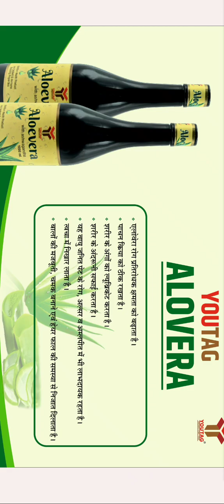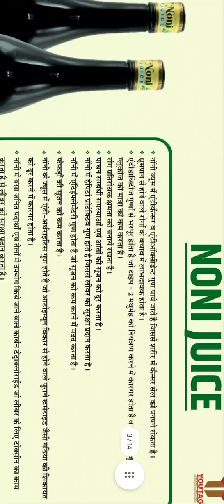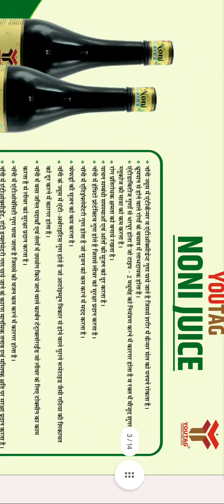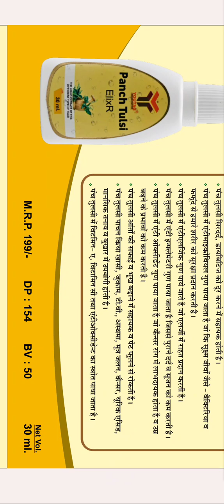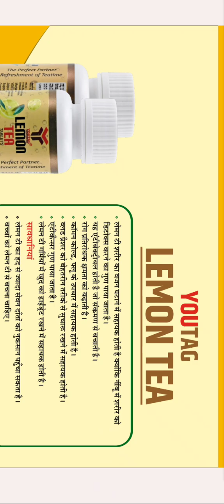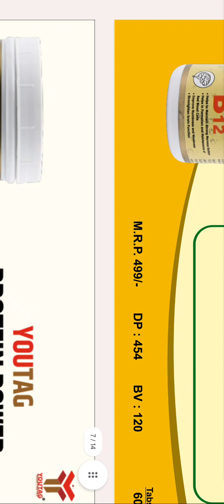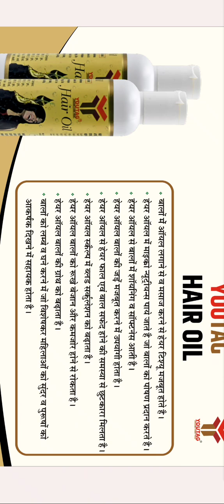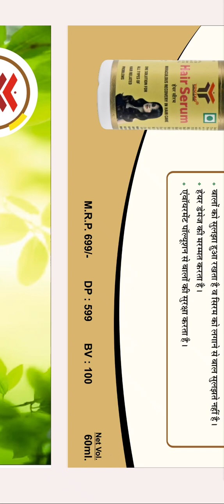youatag product ki puri janakari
💥 *न्यू लॉचिंग, फ़ैमिली सिक्योरिटी प्लान @949/* 📢📢📢📢🎉🎊

*1.) अब केवल 949 रू में बड़ा धमाका*

♦️ मोबाईल रिचार्ज पर सेल्फ 2.5% कैशबैक

*2).लेबल-1 में 40% की इनकम 200/-रू*

♦️15 डायरेक्ट करते ही 5₹+10₹ प्रति id एक्सट्रा इनकम मिलेगा*
♦️ 50 डायरेक्ट ID होने पर (5 ₹+ 5₹) = 10 रुपये एक्सट्रा इनकम

♦️100 डायरेक्ट ID होने पर ( 5+5+10) = 20 रुपये एक्सट्रा इनकम...

♦️ लीडरसिप_इनकम
Bronze रैंक पर 2% Extra income यानि कि 10/-रु  प्रति id

Silver  रैंक पर 2% Extra income यानि कि 10/-रु  प्रति id

Gold  रैंक पर 3% Extra income यानि कि 15/-रु  प्रति id

Platinum  रैंक पर 3% Extra income यानि कि 15/-रु  प्रति id

Diamond💎  रैंक पर 2% Extra income यानि कि 10/-रु  प्रति id

Kohinoor 💎  रैंक पर 2% Extra income यानि कि 10/-रु  प्रति id

*3).पहली ऐसी कंपनी जो 500BV का 10%CTO रॉयल्टी इनकम परडे देती है*...
और एक्स्ट्रा रॉयल्टी इनकम
60₹ यानि की 12% CTO Daily

*टॉप ID लेने के लिए अपनी डिटेल*  *भेजकर सबसे पहले अपनी ID बुक करें* 👇👇👇👇👇👇👇
Name.
Mobile no.
Pincode. ...
City.
State.

*4).पहली ऐसी कम्पनी जो रिपर्चेस से भी 29%CTO रॉयल्टी इनकम मंथली देती है..*

*5). पहली ऐसी कंपनी जो 5%CTO रिवॉर्ड इनकम मंथली देती है ..*

*6).मिनिमम 190₹ से 5लाख ₹ से अधिक तक विड्रॉल लगा सकते है।*

*7). 20 लेबल तक रेफरल इनकम देती हैं ..*

*8).15 डायरेक्ट करते ही मिलेगा*
a. 1% टीम परफॉमेंस  बोनस इनकम
d.लीडरसिप इनकम 2%=10

*9). पहली ऐसी कंपनी जो केवल मात्र आपकी इनकम का 5%TDS जमा करती है ..*

*10).50 डायरेक्ट ID होने पर अनलिमिटेड लेबल इनकम*

*11).कोई लेग मेंटेन का झंझट नही..*

*12).खरीदने और बेचने का झंझट नहीँ*

*13).घर घर जाकर प्लान दिखाने की झंझट नही..*

*14). आप अपना खुद का रिचार्ज कर सकते हैं,*

*15).Silver लेबल पर 15 हजार ₹ Mobile📱Fund*

*16).Gold लेबल पर 1.21 लाख ₹ Bike 🏍️ फण्ड*

*17).Platinum लेबल पर 6.51 लाख ₹ Car Found 🚗*

*18).Diamond 💎 लेबल पर 1Cr ₹ लक्ज़री कार रिवॉर्ड फंड🚘*

*19). कोहिनूर डायमंड पर 2.5Crore ₹ हाऊस फंड🏛️*

*रजिस्ट्रेशन लिंक* 👇Install Youtag and get Registered Using My ID:- 13345230 to Get Registration Benefit